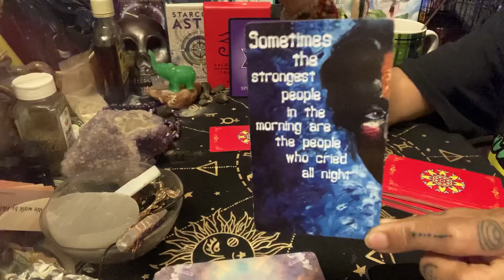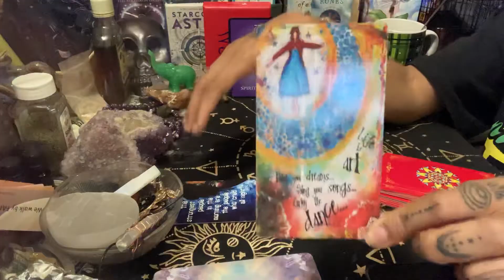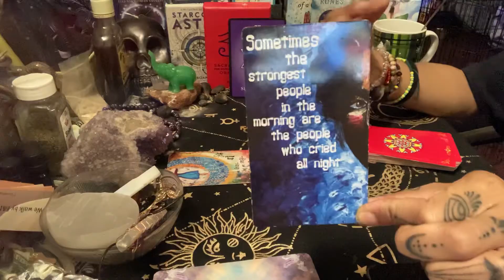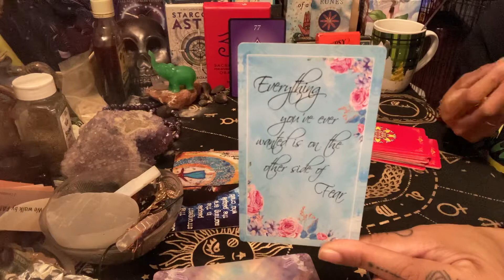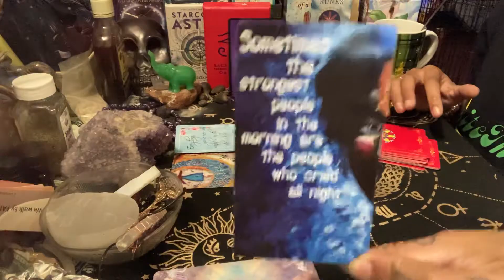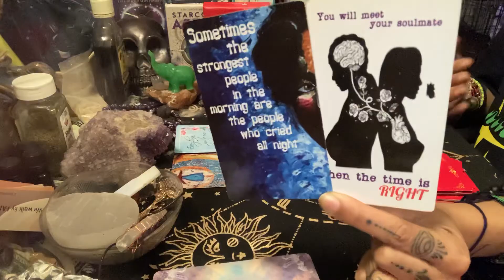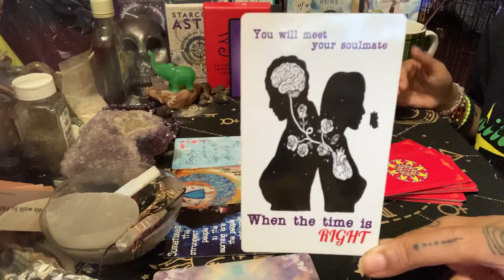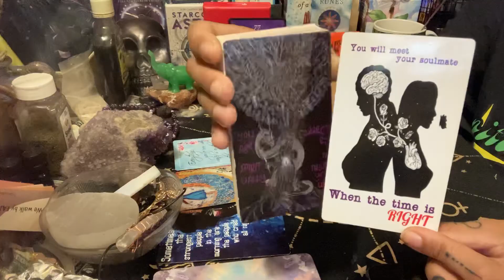It’s The Ones That Cried All Night, Being the Strongest in The Morning